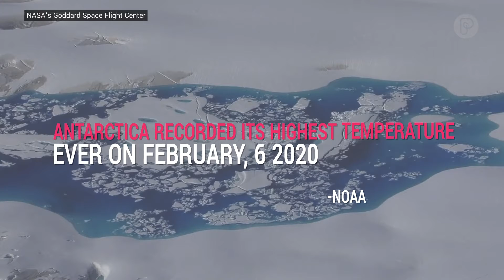2020 State of the climate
According to NOAA's National Centers for Environmental Information, greenhouse gases and global sea levels reached record highs in #2020. Here are highlights from the StateofClimate2020 report.